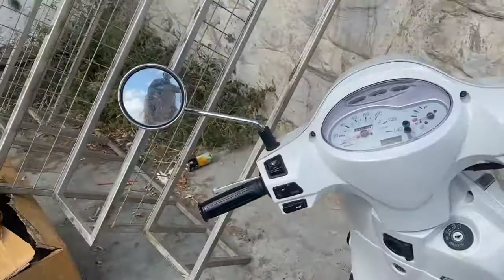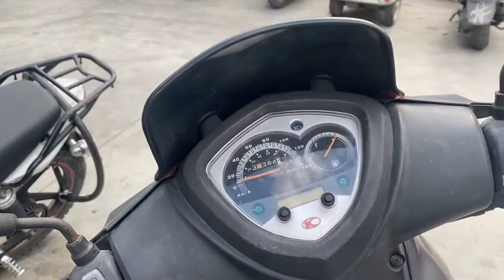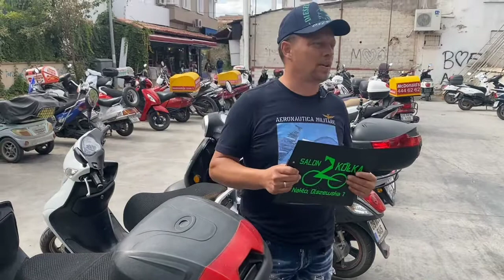Jednoślady i Quady na Świecie część 2: Turcja